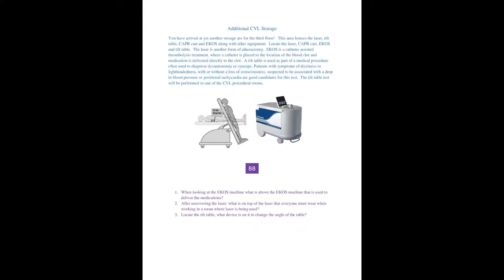BB Additional CVL Storage